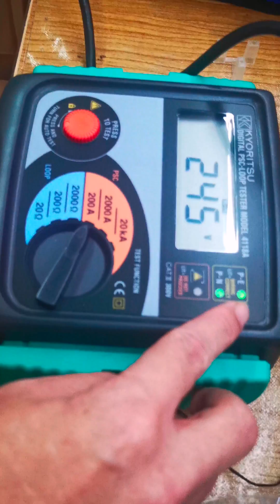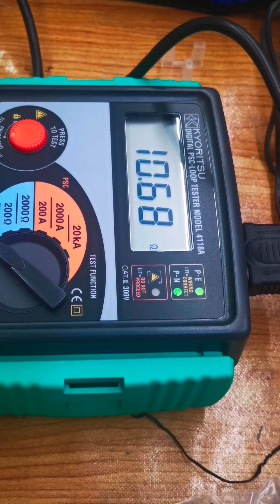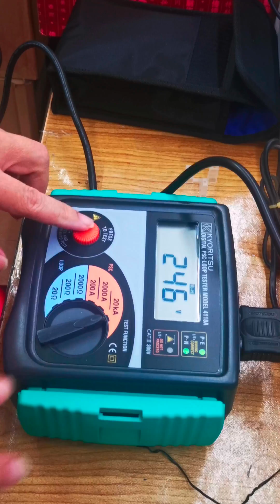Testing Kyoritsu 4118A loop/PSC testing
Federal Components Pte Ltd
4118a Kyoritsu